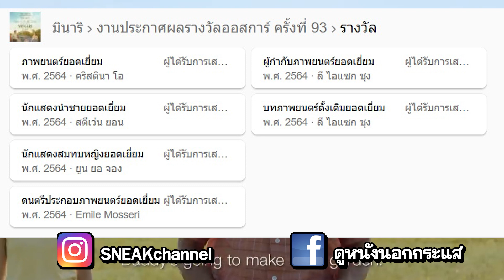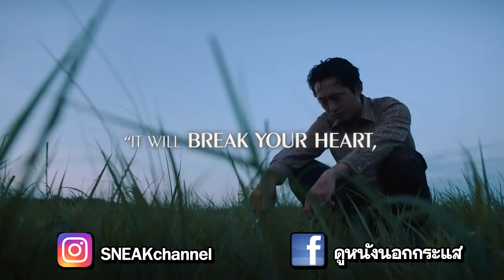รีวิวหนัง Minari มินาริ ( หนังที่ท่วมท้นไปด้วยความรัก! ) By ดูหนังนอกกระแส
เมื่อครอบครัวเกาหลีอพยพไปอยู่อเมริกาเพื่อไปเริ่มต้นชีวิตใหม่ หนังเข้าชิงออสการ์ถึง 6 รางวัล นี่เป็นหนังที่จะพาคุณเติบโตไปกับคำว่า ครอบครัว ได้ดีที่สุด!

ติดตามอัพเดตเราได้ที่นี่เลยจ้า